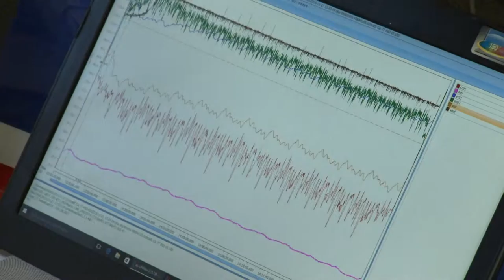Heamin Choi, the first Korean INDY CAR racer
Choi, Heamin, born in 1984, is the first Korean INDY Car racer debut in INDY LIGHTS Series held in the United States. He continues his challenge as a pilot Fifth Schmidt Peterson Entry.